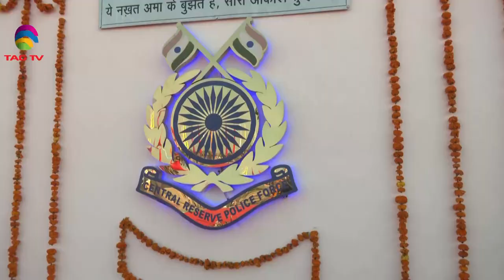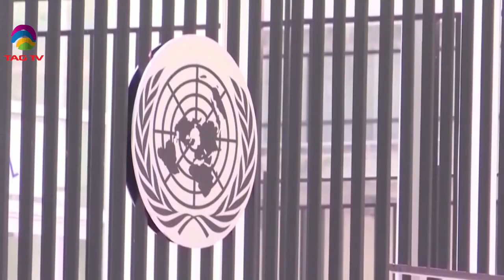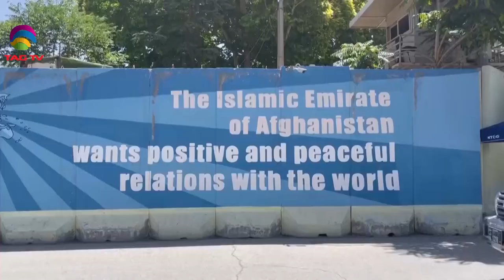Tribute to Pulwama Martyrs, Wave of Terror in Pakistan, Afghan Refugees face challenges -NWSA Feb 18